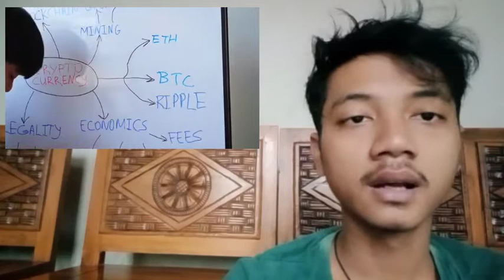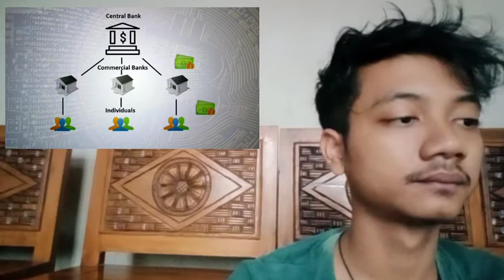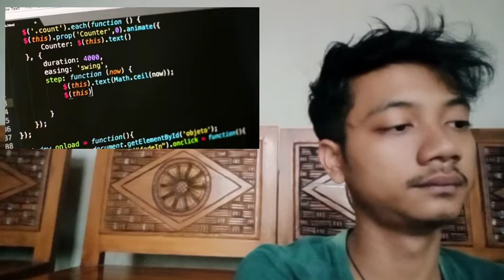Bitcoin Bottom Coming (2 Week Warning)! HISTORIC BUYING OPPORTUNITY!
Insurance aims to provide financial protection to your family.Although buying small-business insurance might appear intimidating initially — particularly if you are a brand-new business proprietor — the process can be a lot more friendly if you damage it down right into individual actions:
1. Review your dangers and decide which kinds of insurance you need

Firstly, you will need to decide which kind, or kinds, of industrial insurance you need. From the overarching liability insurance to the more specific cyber liability insurance, there are a variety of coverage options to choose from — and the plans you need will mostly be unique for your business.
2. Look around and obtain estimates

Once you have a better sense of what type of insurance your business needs, your next step will be to begin shopping. You will want to appearance right into various insurance provider and coverage choices, and obtain estimates so that you will have the ability to contrast several options and find the best deal for your business.

What exactly can we tell about an unknown substance by it's properties. We already know that a substance is matter that’s made of one kind of atom or molecule, and that has specific properties and that some substances are elements, which means they can’t be broken down into other substances through physical changes or chemical reactions.We also know that we can group substances and elements by their properties like we found that all of the metal things from the bottom of my backpack were shiny and attracted to a magnet. So metals have high reflectivity and magnetivity. What else do we know about metals?
Introducing the final Lotus to be powered by an internal combustion engine - the Emira!
Mat’s got his hands on this all-new sports car to see if it can compete with class-leading competitors like the Porsche Cayman GTS.
So naturally, with it being a sports car, we need to check out the performance. The Emira will come with two engine choices, and the one we have here is a 3.5-litre supercharged V6 that’s produced by Toyota and is good for 400hp and 420Nm of torque. It powers the rear wheels along with a 6-speed manual gearbox and is good for a top speed of 180mph.

insurance scammer
insurance scammer fails
insurance scammer caught by police
insurance car partially broken
insurance tv dr handrawan nadesul
properties of light
properties of materials
properties
properties of water
forexdana
forex live
forex trading
bitcoin
bitcoin hunter
bitcoin live
bitcoin legend